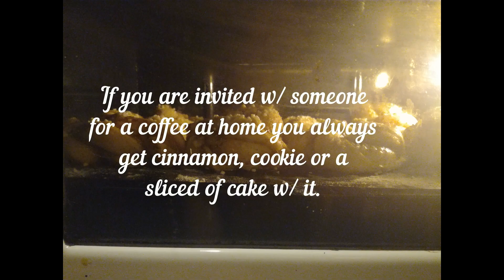Swedish cinnamon bun | kanelbullar recipe | Simple baked bullar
Dough
Plain flour
Fresh yeast
Salt, sugar
Cinnamon
Cardemon / kardemumma
Vanila powder
Egg

Fylling
Margerine
Sugar
Cinnamon
Cardemon/Kardemumma

Egg brush
Pärl sugar or sugar w/cinnamon